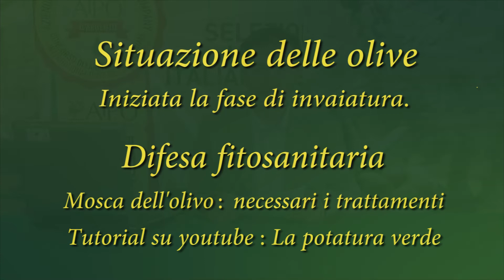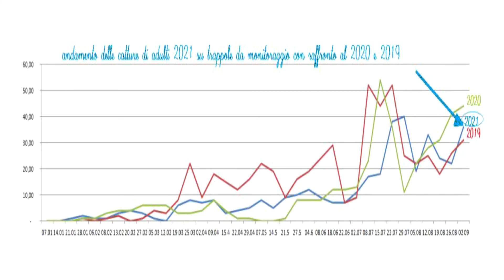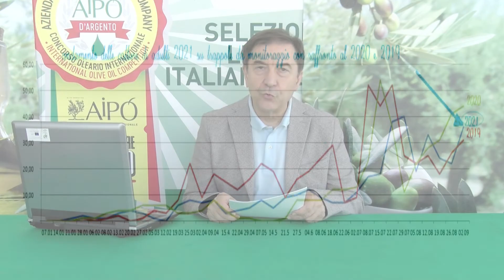Aipo Periodico olivo 3 settembre 2021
con un click sul pulsante rosso, in basso a destra.
Periodico olivo n. 35 –  3 settembre 2021

Youtube aipoverona – La potatura verde

     da vedere

Fase fenologia: accrescimento del frutto, avanzamento inolizione, in molti oliveti si è entrati nella fase di invaiatura e sono visibili le variazioni di colore delle olive, dal verde cupo al verde giallastro. Nella polpa sono ancora più evidenti queste indicazioni.

Stato fisiologico
 A una limitata produzione d’olive, siamo alla presenza di un’annata con pesante scarica, fa seguito la presenza d’olivi che si presentano con in un buono stato vegetativo, mediamente idratati, con sviluppo dei rami d’anno che, al momento, hanno raggiunto lunghezze comprese tra i 23 e i 27 cm.

Situazione fitosanitaria
Mosca delle olive (Bactrocera oleae): con gli abbassamenti delle temperature diurne e, particolarmente, di quelle notturne, si sono allungate le ore di bagnatura fogliare. In questo modo all’interno delle chiome degli olivi si stanno creano condizioni microclimatiche con un aumento dell’umidità e, questo, contribuisce a creare e dare una maggiore sensibilità e recettività alle olive per eventuali ovideposizioni.
Anche per questo motivo, in questa settimana sono aumentate nelle olive le infestazioni, dove si sono trovate uova e larva di tutte le età.
Negli oliveti del comprensorio del lago di Garda e nel suo entroterra, dove si era già eseguito un intervento fitosanitario, si sono riscontrate parassitizzazioni dal 4 al 6%; nelle Colline Veronesi dal 4 al 5%; nella Pedemontana Vicentina e Trevigiana dal 3 al 5%, nei Colli Berici e Euganei dal 5 al 6%. Negli oliveti dove non è stato eseguito alcun intervento, le infestazioni superano il 12%.

Difesa fitosanitaria
Chi ha eseguito l’intervento fitosanitario larvicida e adulticida già alla fine luglio, o prima decade di agosto, può intervenire entro i prossimi giorni con Acetaprimid (Epik SL alla dose di 150 ml/hl, dose max. 1,5 l/ha; oppure Kestrel alla dose di 40 ml/hl – dose max. 0,5 l/ha) o l’uso di Exirel® Bait 2021, esca adulticida a base di Cyantraniliprole, in deroga dal primo agosto 2021 al 29 novembre 2021 con un massimo tre trattamenti anno e un intervello di 7 giorni. Chi adotta una difesa fitosanitaria da Agricoltura biologica è necessario un ripristino della copertura adulticida con lo Spinosad esche, usando prodotti come Spintor fly, o Tracer fly, o prodotti analoghi.

Cimice asiatica (Halymorpha halys): il monitoraggio di questa settimana da catture sia di adulti e sia di giovani. La generazione estiva si sta ancora riproducendo, favorita dalle alte temperature della settimana scorsa. I cambiamenti climatici in corso e l’abbassamento delle temperature limiteranno certamente sia la dinamica riproduttiva e sia i voli degli adulti. Si segnala che qualche cimice adulta è già entrata nelle case, si scorge alla sera perché vola attorno alle luci.

Occhio di pavone (Spilocaea oleagina); Piombatura o Cercosporiosi (Mycocentrospora cladosporoides); Lebbra dell’olivo (Colletotrichum gleosporioides): le aumentate ore di bagnatura fogliare e le temperature moderate calde, stanno facilitando lo sviluppo dei parassiti fungini. Su molti oliveti sono evidenti infezioni di Occhio di pavone.
È necessario ripristinare la copertura fitosanitaria con prodotti rameici, particolarmente dopo i piovaschi degli ultimi sette giorni, che, sebbene non abbondanti, hanno portato a inumidito per lunghe ore foglie e rami e dilavato eventuali presenze di sostanze attive.

Potatura Verde o Rimonda Estiva
Considerando gli effetti dell’alternanza di produzione e delle sue cause, tra cui l’accumulo di amidi come sostanze di riserva, varrebbe la pena tornare a riesaminare le tecniche di potatura, tra queste la “Rimonda estiva”. Questa pratica agronomica ha lo scopo di eliminare la produzione vegetativa in eccesso, come polloni e succhioni dell’anno, che assorbono notevoli sostanze nutritive dalla pianta d’olivo, che potrebbero essere utilizzate dall’olivo per portare a termine la maturazione delle olive, o essere depositati come sostanze di riserva nelle radici, nel fusto, nei rami.

Diagnostica su immagine richieste da Soci

per informazioni complete e trattamenti, leggere  sempre